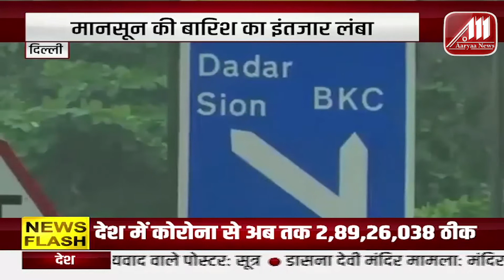दिल्ली - दिल्ली वासियों को बारिश का करना पड़ सकता है लंबा इंतजार | Aaryaa News